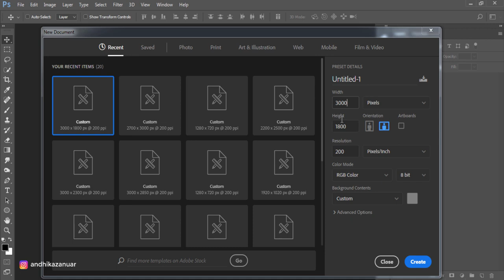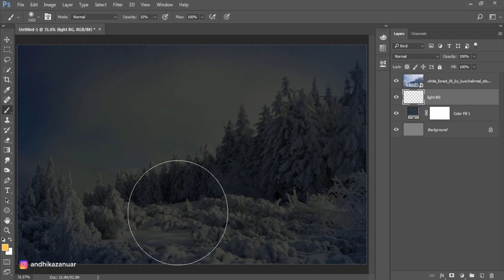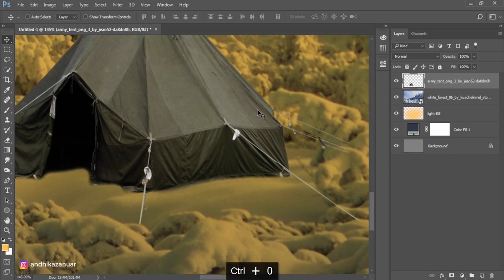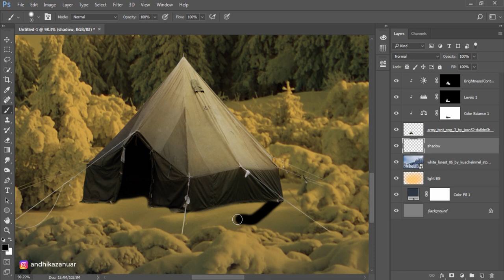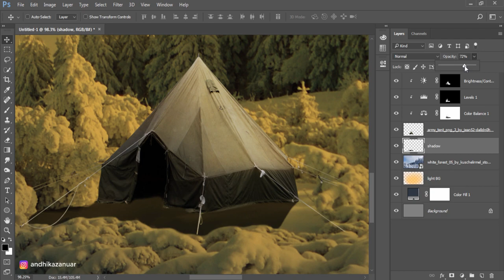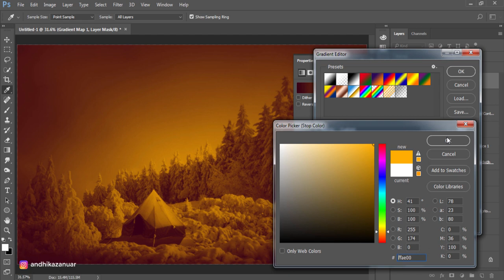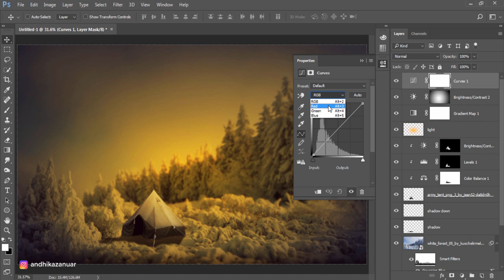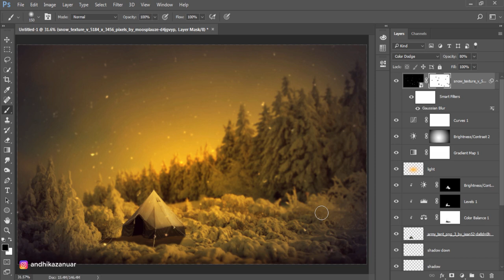Night Christmas - Photoshop Manipulation Matte Painting Tutorial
Make photo manipulation scenery like painting in the atmosphere of the night christmas in photoshop